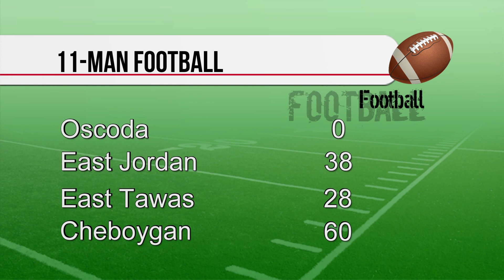Week Five Fifth Down Highlights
Tyler and Austin take you around Northern Michigan for scores, highlights and more from Week 5 of High School Football.